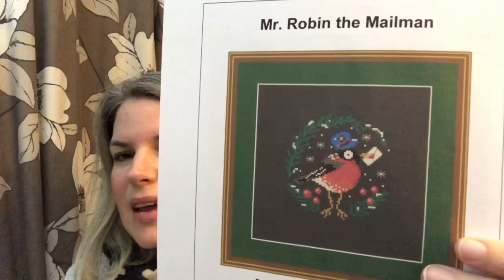FlossMas 2021 - 14th December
Me

www. skelfframes.co.uk

Cherie Wheeler on Etsy